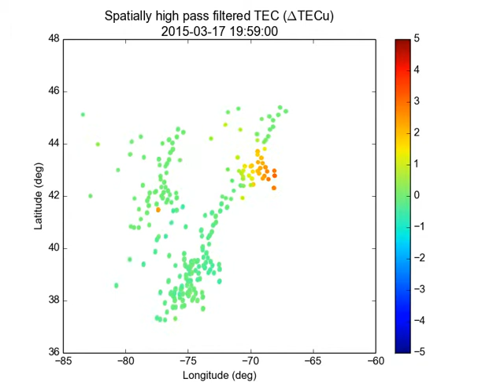Spatially highpass filtered TEC 1 minute resolution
Northeast to southwest propagating waves.